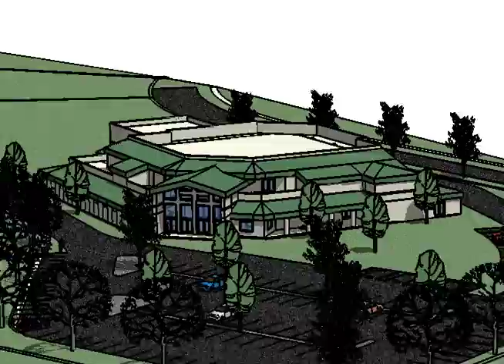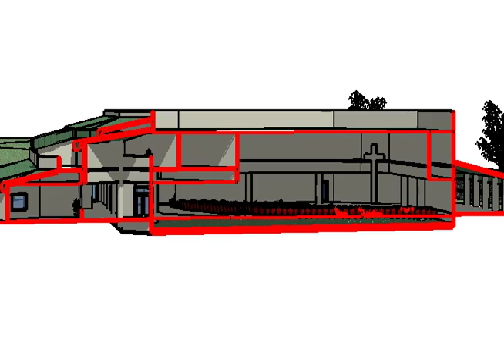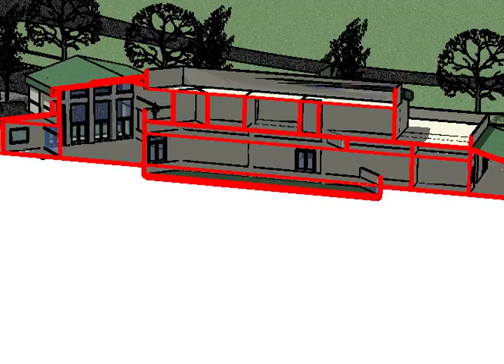City Church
If you ever happen to be driving north up the US 101 right after a small town called Nipomo you will see a sign on the left saying future sight of the City Church, i helped design that building and did a 3D rendering of it